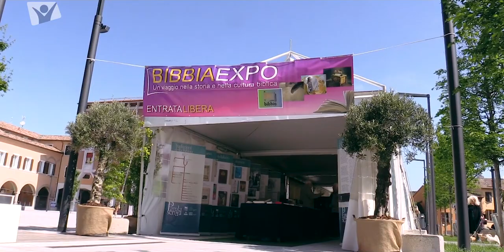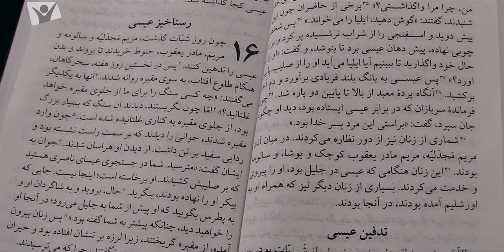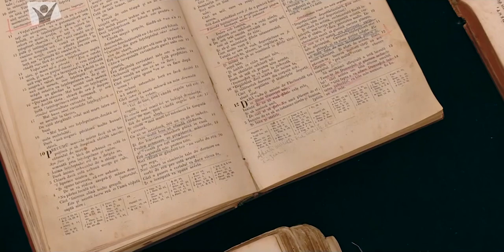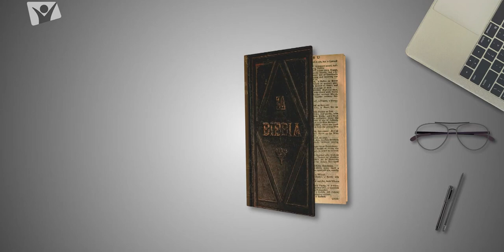Bibbia expo per te – 1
Introduzione Bibbia Expo: un viaggio nella storia e nella cultura della Bibbia. E’ possibile visitare diversi stand espositivi dove saranno in mostra molteplici versioni antiche della Bibbia e una riproduzione in miniatura degli arredi dell’antico Tempio di Gerusalemme. Al Bibbia Expo i visitatori potranno intraprendere un affascinante itinerario storico-culturale, spiegato in ogni sua tappa, ed entrare così nel misterioso e ricco mondo di cui i testi biblici rendono testimonianza. Tutti i cittadini sono invitati a visitare Bibbia Expo e a portare anche i loro bambini per i quali alcuni ambienti della mostra sono pensati e realizzati.